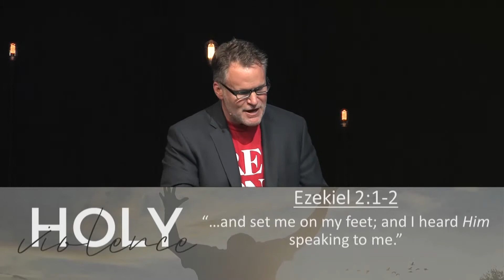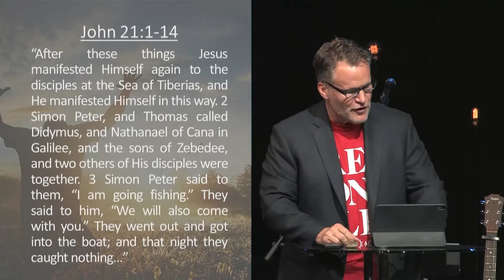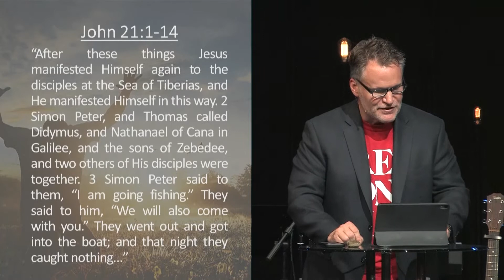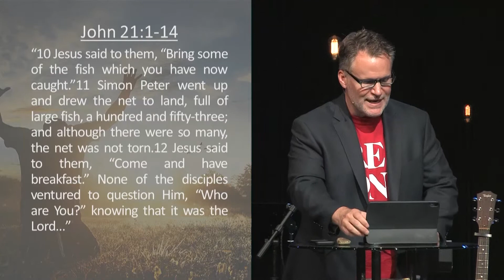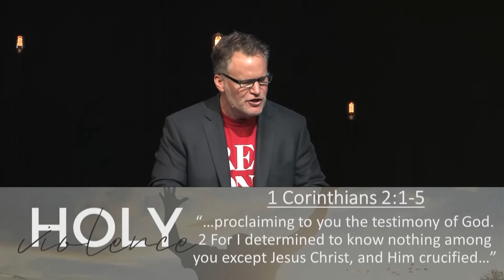Holy Violence - Part 3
Preached By: Dustin Pennington

Text "Newbridgechurch" To 75787

To learn more about us, visit: mynewbridge.church